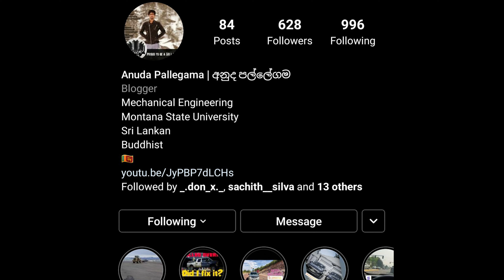අලුත් අවුරුද්දෙ අලුත් වැඩක් | Rebuilding a Wrecked Chrysler 300 Part 1 | Sinhala Rebuild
ENTER TO WIN A SMART PHONE !
Share the Video as Much as possible

As soon as my Channel hits 1500 SUBSCRIBERS I will be giving away a Smart Phone

Rebuilding a 2006 Chrysler 300.

When I saw the car Personally I had second thoughts on what did I did I get my Hands on, But luckily I was able to get this car completed and on the road. Here I share the process of building this car with you'll. I will be Uploading the Part 2 Pretty soon.

If you Have not seen the Previous Videos yet,